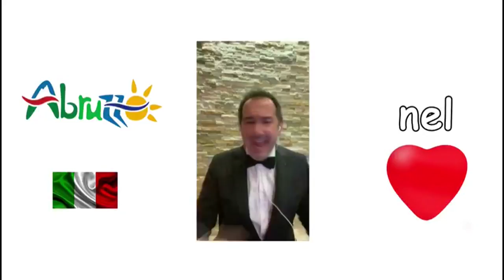Gli sportivi con l'Abruzzo nel cuore